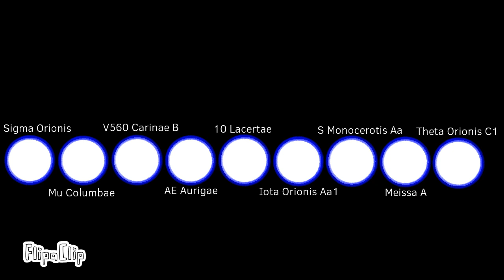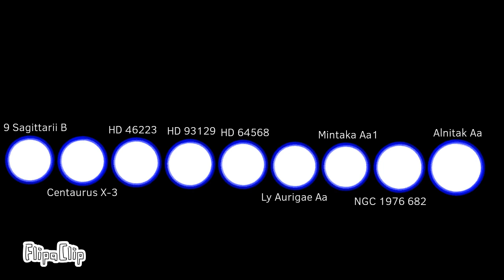O-Type Star Size Comparison 4K 2023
An O-type main-sequence star (O V) is a main-sequence (core hydrogen-burning) star of spectral type O and luminosity class V. These stars have between 15 and 90 times the mass of the Sun and surface temperatures between 30,000 and 50,000K. They are between 40,000 and 1,000,000 times as luminous as the Sun.

Video Style G3-V1.5.4 Patch 2

@maryannechong2513 Please Stop Copying Me,Thank You
(I'M NOT MAD)

Note=This Is Creative Visualization For Objects